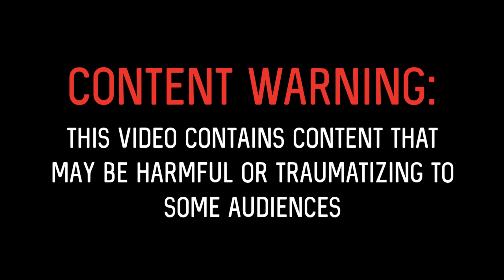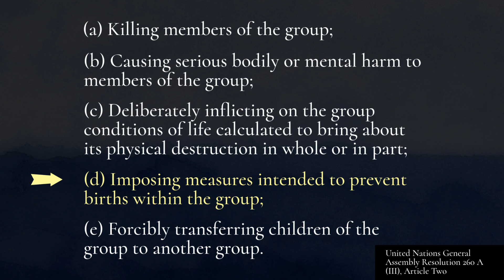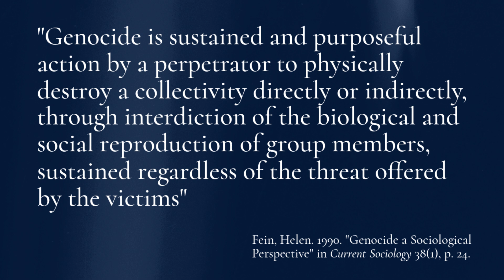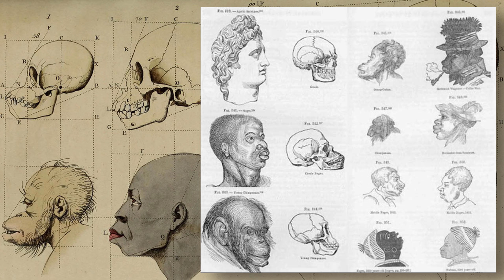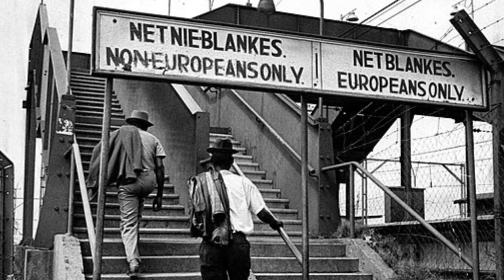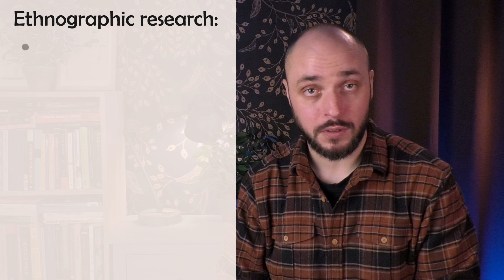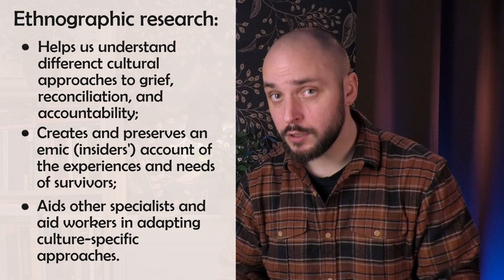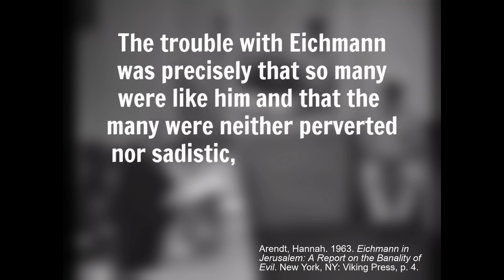The Anthropology of Genocide | How and Why We Study Mass Killings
Why and how do anthropologists and sociologists study genocide? And what can their research teach us about mass violence and the prevention of atrocities in the future? In this episode of Off the Shelf we take a close look at the intellectual history of the anthropology of genocide, as well as the methods and contributions of leading qualitative researchers working in the field of genocide studies today.

The host, Dr. Alexander K. Smith, holds an MA from Oxford University and a PhD in the anthropology of Tibet and the Himalayas from the University of Paris, France.

[1] I’ve adapted the terminology ‘triangle of violence’ from Schmidt and Schroder’s (2001) very useful introduction to "Anthropology of Violence and Conflict". Their usage of the term should not be confused with (the probably more common) usage of ‘triangle of violence’ in Conflict Theory, which is derived from Johan Galtung’s work in Peace and Conflict Studies. On that alternate usage, see: Galtun, Johan. 1969. “Violence, Peace, and Peace Research” in Journal of Peace Research 6(3), pp. 167-191.

[2] One of the main factors underlying the elimination of the phrase “political and other groups” from the UN Preliminary Resolution 96-I was that the Soviet Union rejected the terminology due its recent genocidal purge of the Kulaks, fearing that the UN Resolution would immediately be used against the Soviet Union by other UN member states. See: Hinton, Alexander L. 2002. “The Dark Side of Modernity: Toward an Anthropology of Genocide” in Annihilating Difference: The Anthropology of Genocide, pp. 3-4.

[3] Manz, Beatriz. 2002. “Terror, Grief, and Recovery: Genocidal Trauma in a Mayan Village in Guatemala” in Annihilating Difference: The Anthropology of Genocide, pp. 292-310; and Shapiro-Phim, Toni. 2002. “Dance, Music, and the Nature of Terror in Democratic Kampuchea” in Annihilating Difference: The Anthropology of Genocide, pp. 179-194.

[4] Roth, Kennith. 2002. “Foreward” in Annihilating Difference: The Anthropology of Genocide, pp. x.

[5] Victoria Sanford has published significant body of work on genocide and human rights in Guatemala, which is well worth reading if you are interested in either genocide studies or Guatemalan history. In particular, see: Buried Secrets: Truth and Human Rights in Guatemala (2000).

[6] The best example of this kind of work that I can think of is the science communication and outreach done by Alexander Hinton. In addition to writing an astounding number of books, one of the most relevant things he has done is that, in 2016, he provided four days of external expert testimony at the UN-Backed Extraordinary Chambers in the Courts of Cambodia, where he was interrogated by defense lawyers at the trial of senior leaders of the Khmer Rouge. That trial was covered in news outlets around the world, which not only raised awareness of the trial and built a more comprehensive understanding of the genocide for the general public, but it also highlighted the contributions of notable anthropologists and showed that our work can be mobilized to affect real-world change.

[7] There’s basically a cottage industry built around Arendt’s reading of the Eichmann trial – some author’s praising her analysis and others (many others, in fact) either condemning Arendt’s work or revising her comments. It’s an enormous, highly complex, and deeply contentious body of literature, so I won’t hazard a summary where I have so little space to write; but you will find a highly-accessible discussion of the intellectual history of the subject in our pinned comment below.

[8] See, in particular: Arnold, Bettina. 2002. “Justifying Genocide: Archaeology and the Construction of Difference” in Annihilating Difference: The Anthropology of Genocide, pp. 95-117; and Schafft, Gretchen. 2002. “Scientific Racism in Service of the Reich: German Anthropologists in the Nazi Era” in Annihilating Difference: The Anthropology of Genocide, pp. 117-137.

[9] See: Bringa, Tone. 2002. “Averted Gaze: Genocide in Bosnia-Herzegovina, 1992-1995” in Annihilating Difference: The Anthropology of Genocide, pp. 194-228; Taylor, Christopher. 2002. “The Cultural Face of Terror in the Rwandan Genocide of 1994” in Annihilating Difference: The Anthropology of Genocide. , pp. 137-178; and Malkki, Liisa. 1995. Purity and Exile: Violence, Memory, and National Cosmology among Hutu Refugees in Tanzania. Princeton: Princeton University Press.

0:00 Preamble
0:55 Introduction
2:11 Defining Genocide
4:48 Problems with the Legal Definition
6:07 More Constructive Definitions of Genocide
7:24 A Brief History of Social Science and Genocide
10:14 Complicity of Early Anthropologists in Mass Killings
14:15 The Anthropology of Genocide Today
15:22 The Victims' Perspective
18:27 The Perspectives of the International Community
20:40 The Perpetrator's Perspective
24:47 Forensic Archaeology and Memorial Museums
26:33 Conclusion